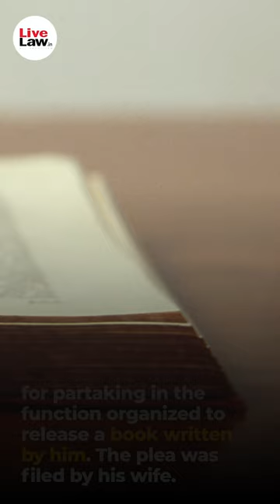Kerala HC Grants Two Days Escort Parole To 'Ripper Jayanandhan' For Attending Book Release Function